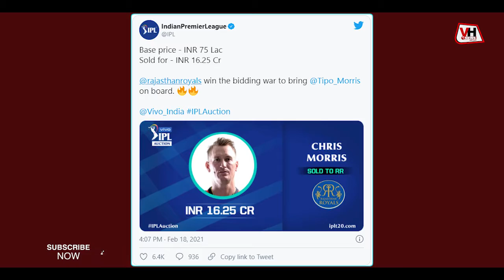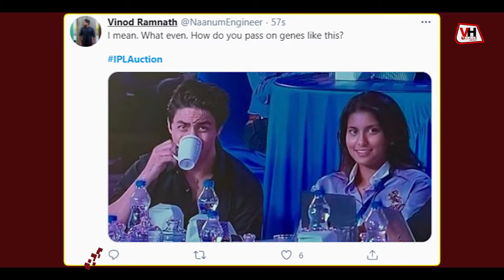Ipl Auction 2021: IPL की History में सबसे महंगे Player बने Chris Morris| Auction में SRK के बेटे भी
Chris Morris (RR) became the costliest ever player at an IPL auction while Krishnappa Gowtham (CSK) became the costliest Indian uncapped player at the IPL 2021 auction. Cheteshwar Pujara was sold to Chennai Super Kings and Mumbai Indians acquired Arjun Tendulkar. A total of 292 players were enlisted for the shortened auctions — 164 of them Indian and 125 overseas. With the IPL back in India after being held in the UAE last year due to the COVID-19 pandemic, the focus will be on big-hitters as well as slow bowlers.